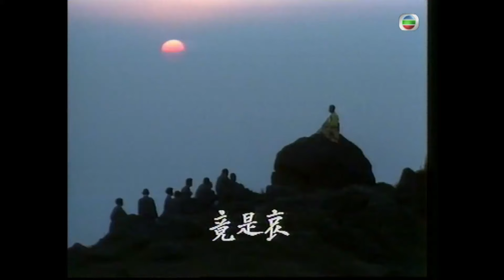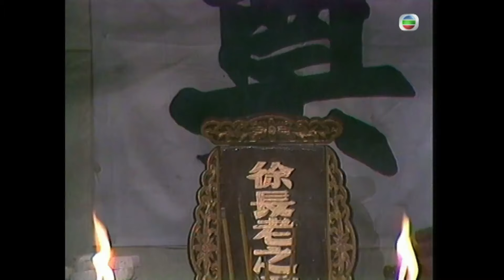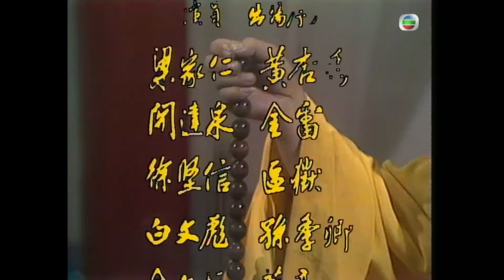喬峯與各大武林高手廝殺 | 武俠劇 | 天龍八部之六脈神劍 21/30 | 湯鎮業 | 黃杏秀 | 梁家仁 | 陳玉蓮 | 國語繁、簡、英字 | 1982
The Demi-Gods & Semi-Devils《天龍八部之六脈神劍》 (梁家仁、湯鎮業、黃日華、石修主演):大理王子段譽（湯鎮業飾）性擅習文而惡習武，偏偏無意間學會幾種上乘武功，包括淩波微步及六脈神劍等。他先後愛上上木婉清( 楊盼盼飾 )及鍾靈 ( 黃杏秀飾 )， 但發覺二人竟然是父親段正淳( 謝賢飾 ) 的私生女。後來譽被吐蕃僧人鳩摩智 ( 張雷飾 ) 擄去江南，輾轉認識了王語嫣( 陳玉蓮飾 )，譽對語嫣一見鍾情，惟語嫣只對表哥慕容複( 石修飾 )一往情深，譽大受打擊……譽欣逢丐幫幫主喬峰（梁家仁飾），並結拜為異姓兄弟。峰為人正氣凜然，可是後來知道自己是遼人，親生父母被漢人所殺，痛苦萬分。後來峰又被誣為殺師弒養父母的大罪人，被整個武林追殺，頓覺天下之大無處容身。幸得複的婢女阿朱 (黃杏秀飾) 視為知己相伴，並與峰一同尋找殺害峰父母的仇人。但好景不常，阿朱發覺自己竟是正淳和情婦阮星竹所生的女兒，而正淳卻為害死峰父母的仇人，頓覺萬念俱灰，唯有喬裝成正淳，硬接喬峰一掌死去。後來峰發現正淳並非殺害父母真凶，他只是被忌恨自己的馬夫人所騙。喬峰傷痛欲絕，這時遇上朱的胞妹阿紫，攜紫遠赴塞外，遇上大遼皇帝耶律洪基，並助他平定叛亂，更被封為大遼南院大王……